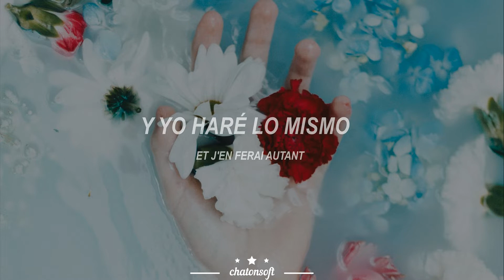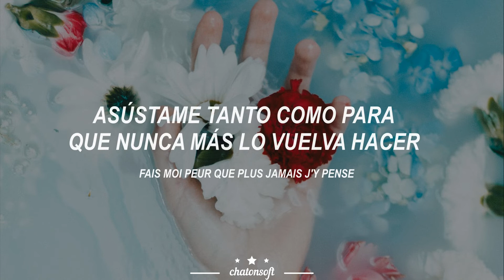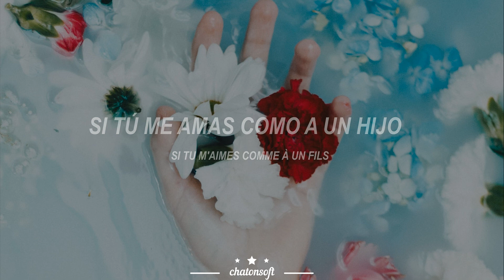Comme un fils - Erza Muqoli (piano) [español | paroles]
▬  El primer álbum de Erza ya se encuentra disponible en todas las plataformas:

→ All the copyright goes to Erza Muqoli.